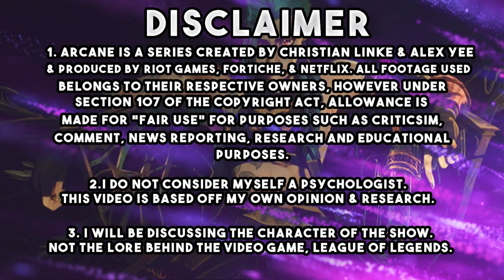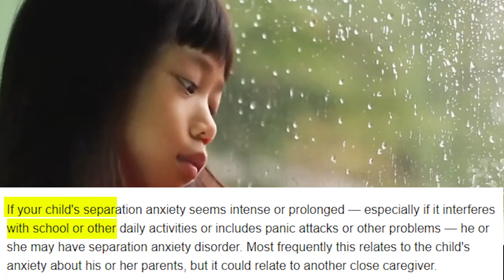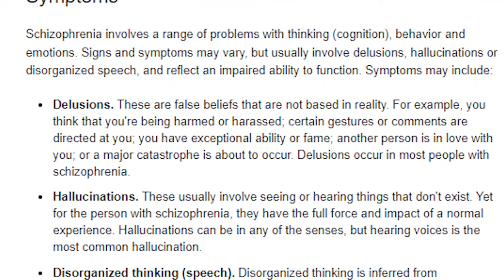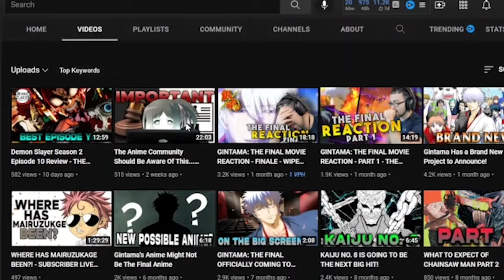The Psychology of Powder/Jinx | Arcane: League of Legends Character Analysis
The Psychology of Powder/Jinx | Arcane Character Analysis

Jinx or Powder is a fan favorite within the series of Arcane/League of Legends. She is a merciless, psychotic, and unhinged individual that has various mental issues that contribute to her character. Before this, however, she was a girl who just wanted to fit in and help those around her. In this video, I will be giving a character analysis on Jinx & Powder from the TV series, Arcane. This is The Psychology of Powder/Jinx.

Don't forget to leave suggestions for future videos in the comments as well! Thank you very much for your support!
Is it your first time here? I'll be uploading discussions, news, reviews, analysis, lore videos, and much more! I hope to see you in our growing community.

❖FOLLOW ME❖

Arcane (2021 Animation / Action / Adventure TV Series), starring Kevin Alejandro, Jason Spisak and directed by Pascal Charrue, Arnaud Delord & Jerome Combe as reviewed by Mairuzukage

Additional Tags:
The Psychology of Jinx
The Psychology of Powder
Arcane
Jinx
Powder
Arcane Character Analysis
Power Character Analysis
Jinx Character Analysis
League of Legends
Arcane League of Legends
Arcane Explained
Arcane Analysis
League of Legends Explained
League of Legends Analysis